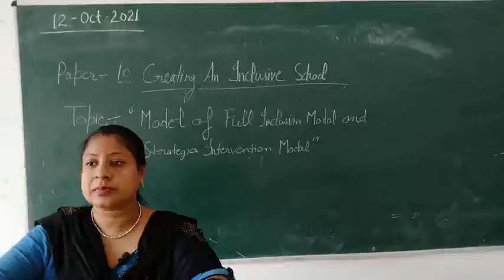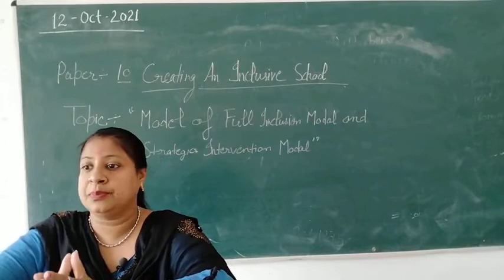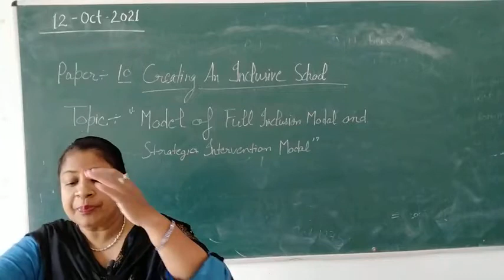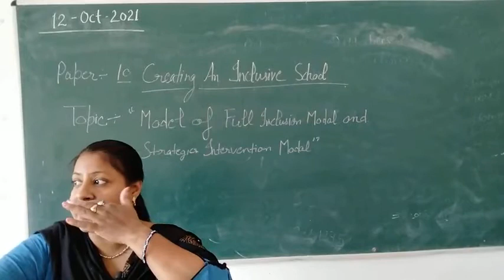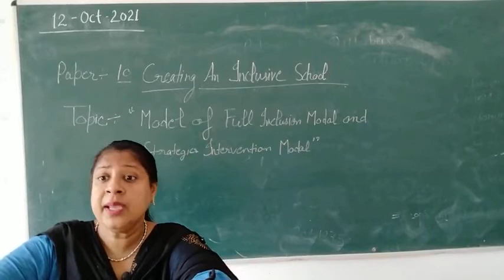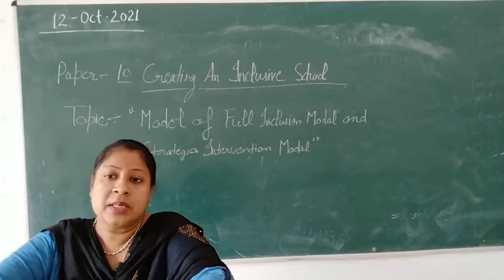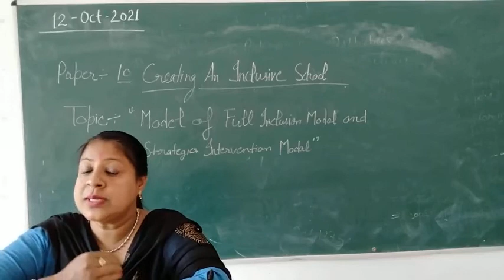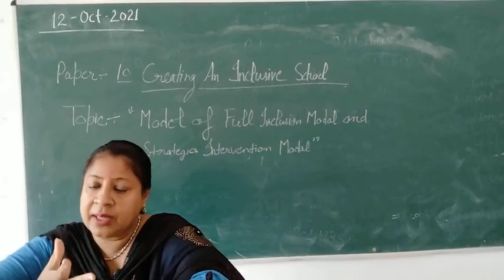Models of Inclusive Education of full inclusion model and sttatesies intervention model